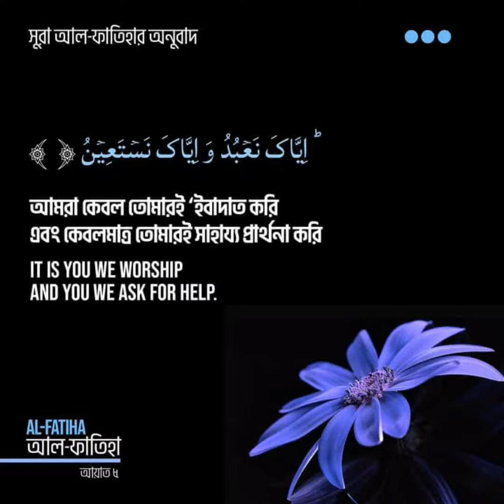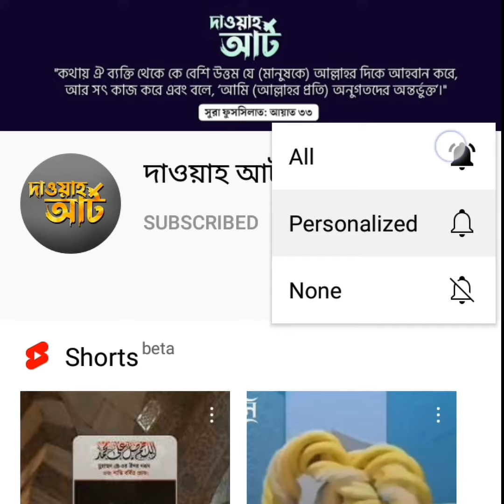হৃদয় প্রশান্তকারী কুরআন তেলাওয়াত শুনুন অনুবাদসহ, ক্বারী আমিনুল ইসলাম কন্ঠে।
হৃদয় প্রশান্তকারী কুরআন তেলাওয়াত শুনুন অনুবাদসহ, ক্বারী আমিনুল ইসলাম কন্ঠে। দাওয়াহ

. Video Information .

আর লাইক কমেন্ট শেয়ার করে আমাদের সাথে থাকুন, ধন্যবাদ।